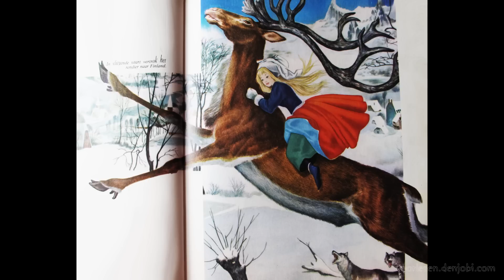De Sneeuwkoningin - sprookje H.C. Andersen met plaatjes